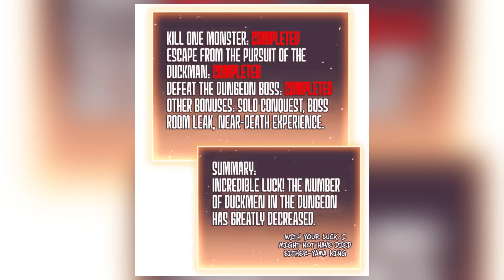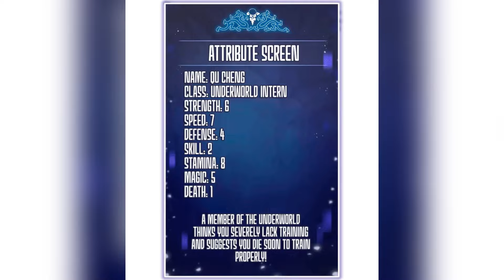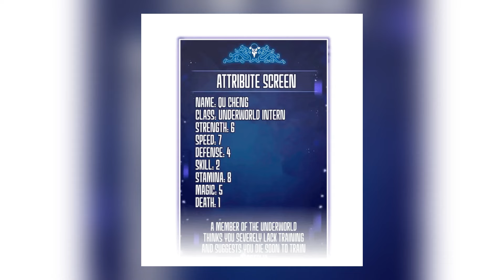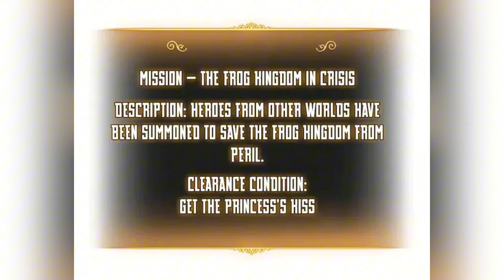(2)He was mocked by everyone until he gained the power of the Lord of the Underworld - Manhwa recap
Name: The Dominator of the Underworld (8-9)